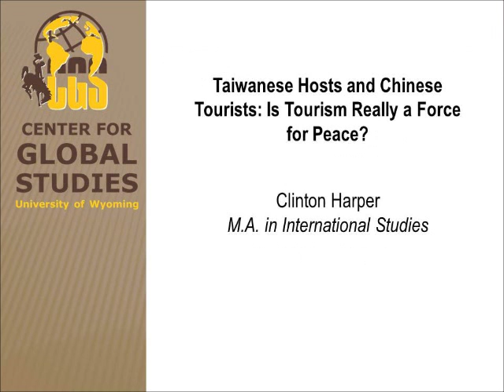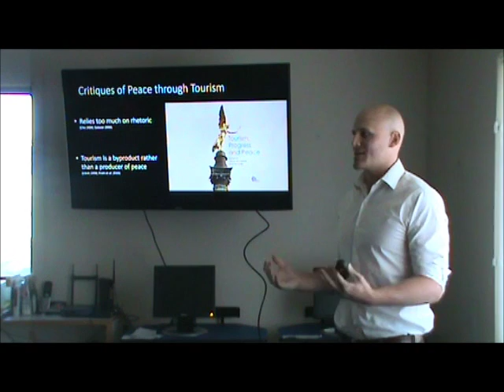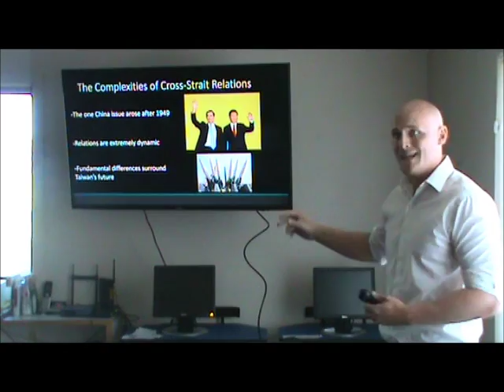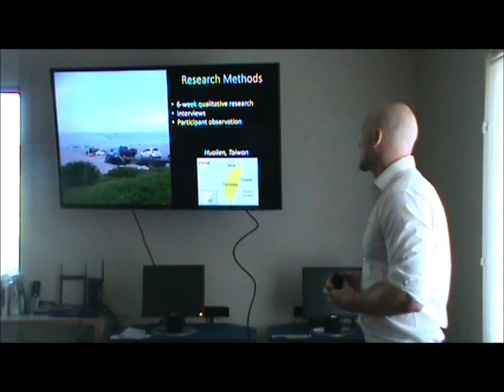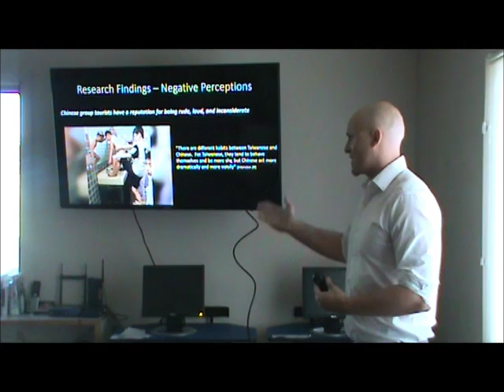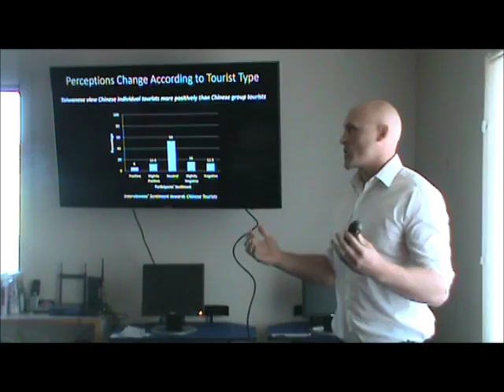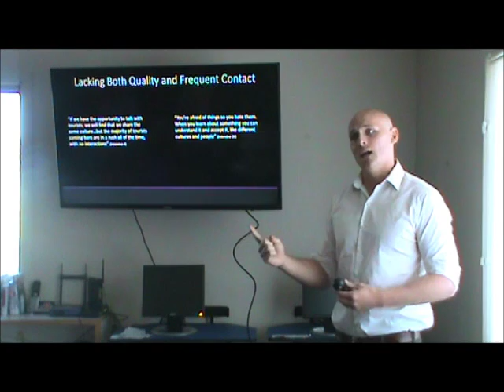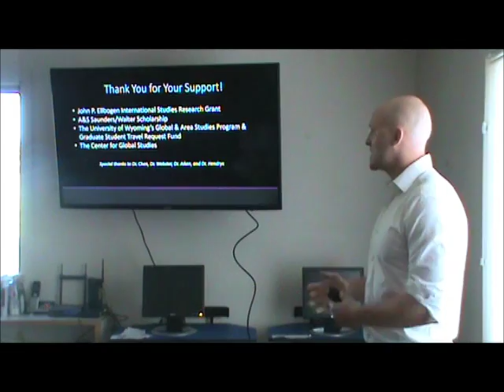UW Center for Global Studies - Peace Through Tourism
University of Wyoming graduate student, Clinton Harper, presents his international research on peace through tourism between Taiwan and China as part of the What in the World? Lecture Series.